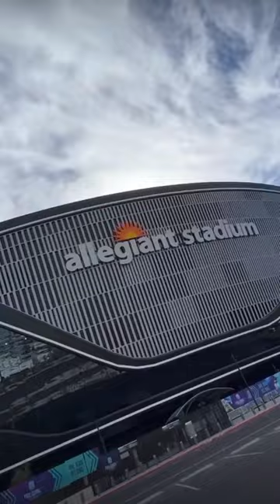If they wanna battle I’m ready for war”